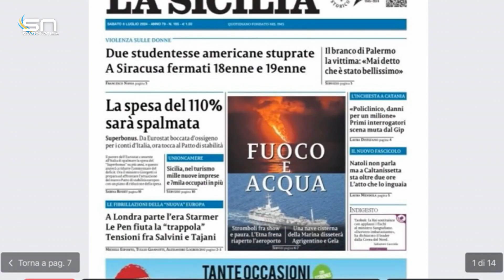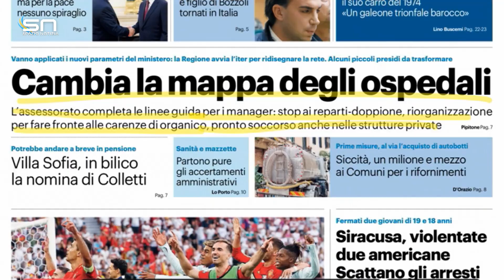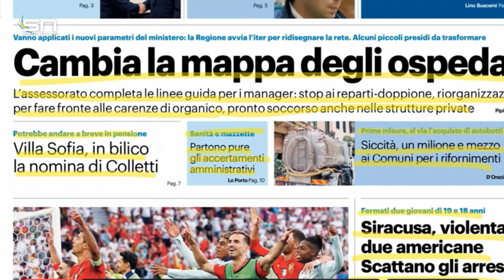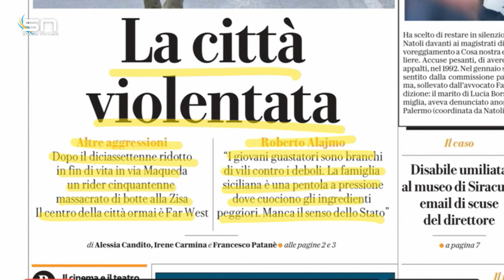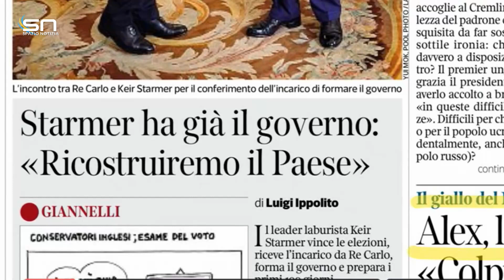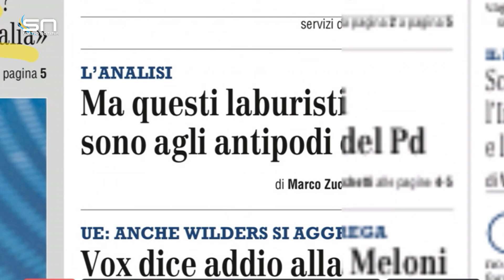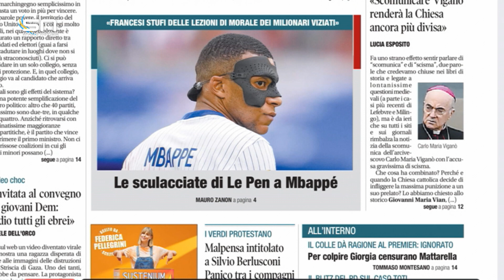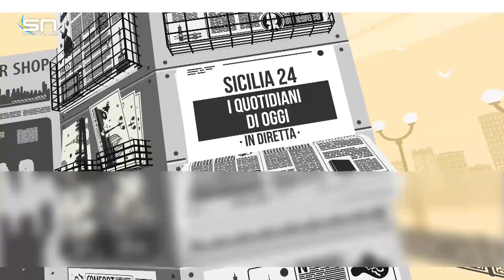Rassegna Stampa (6 luglio 2024)